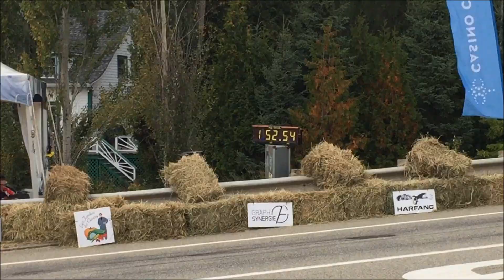L'Ultime Descente 2017 Top Speed Challenge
Sidecar Nic travelled to Canada for the 2017 edition of L'Ultime Descente. He placed 11th in the street luge category setting a personal best of over 152 km/h.

Spoken words by Beni Weber, sideline footage by Areum Jung, Newtons Shred Longboard Shop and Eos Footstops. POV footage by yours truly.
Backing music by Roger Alan Wade "Too Fat To Fly" and vibrant colours and protective gear supplied by Arcticboyz leathers - only for crazy dudes.